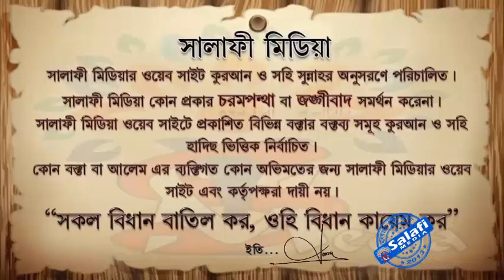জ্বীন দ্বারা চিকিৎসা নেওয়া শরিয়তে জায়েয কিনা ᴴᴰ┇ শাইখ আজমল হোসেন মাদানী